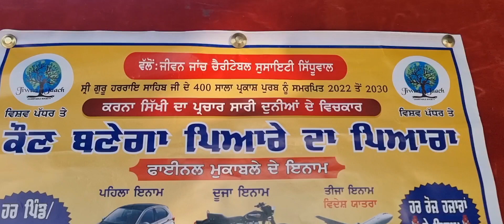ਪਿੰਡ ਡੱਫਰ ਵਿਖੇ ਕੌਣ ਬਣੇਗਾ ਪਿਆਰੇ ਦਾ ਪਿਆਰਾ ਮੁਕਾਬਲਾ 31 ਦਸੰਬਰ 2023 ਨੂੰ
ਭਾਗ ਲੈਣ ਵਾਲੇ ਪ੍ਰਤੀਯੋਗੀ ਪਹੁੰਚਣ 12 ਵਜੇ ਦੁਪਹਿਰ ਕਰੀਬ